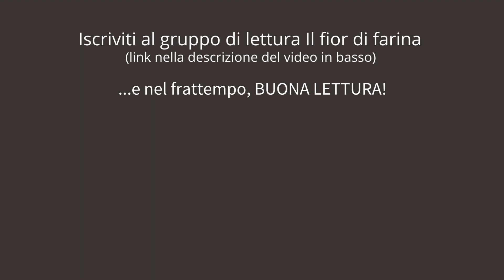Intervista ad Andrea Tarabbia - Gruppo di lettura Il fior di farina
Il gruppo di lettura Il fior di farina prosegue con il dodicesimo libro scelto da Eva Filoramo ed Erika Pilar Pancella. Si tratta di “Lezioni americane”, di Italo Calvino, pubblicato postumo nel 1988.

A parlarci di questo saggio-non-saggio è lo scrittore Andrea Tarabbia, autore, tra gli altri, di "Madrigale senza suono", vincitore del Premio Campiello 2019, e de "Il continente bianco", del 2022, entrambi pubblicati da Bollati Boringhieri.

Infine, per continuare la conversazione sulla lingua italiana anche al di fuori degli incontri online, abbiamo creato un gruppo Telegram dedicato al gruppo di lettura.

00:00 – Introduzione
01:04 – Domanda 1: che cosa sono le lezioni americane e cosa ne pensa Andrea Tarabbia
24:56 – Domanda 2: vantaggi e svantaggi di frequentare un corso di scrittura, e quali sono i risvolti per uno scrittore che insegna
39:34 – Domanda 3: quali parole proporrebbe Andra Tarabbia per il nostro millennio